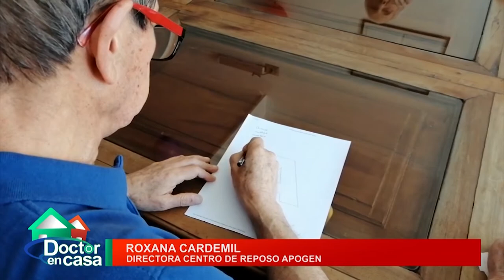Moviendo Chile - Casa de reposo del adulto mayor (parte 1)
Hoy Luis Alberto Vasquez estaba en Casa Apogen con Moviendo Chile. Mostrándonos un poco de las actividades que realizan en esta casa de retiro donde se encargan del cuidado de los adultos mayores.